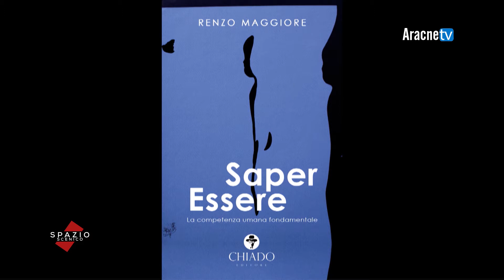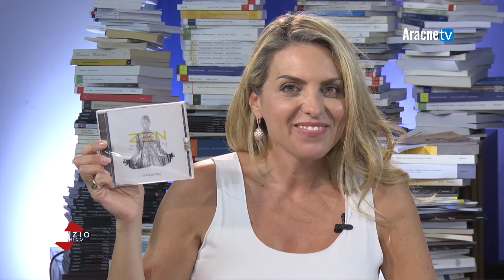Spazio scenico - Puntata n. 291- Ren ZEN